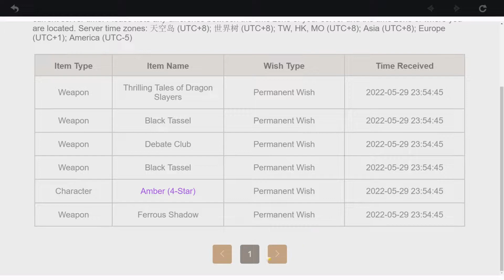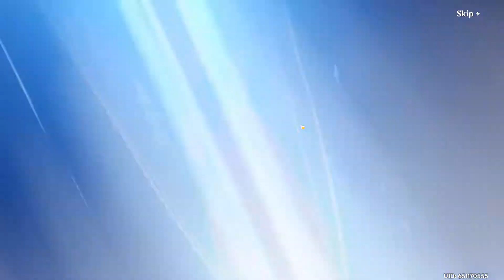I used so many wishes...... F2P Genshin Impact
This is FREE TO PLAY only! Follow along my journey into Genshin Impact as a F2P player. Is it worth playing for free? will I get to endgame? As long as we enjoy it along the way, we're all winners

Welcome to my F2P Genshin Impact play through in 2022, Genshin Impact is a Free game where it does not cost anything to play. F2P means i'm not spending any IRL money on the Game and will remain F2P in Genshin Impact.